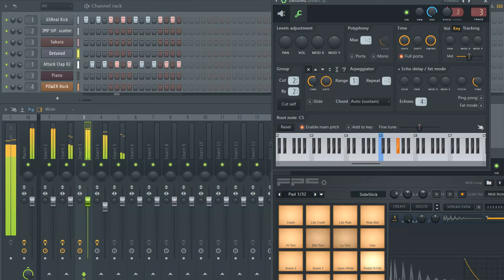Arjun reddy Arjun reddy BGM